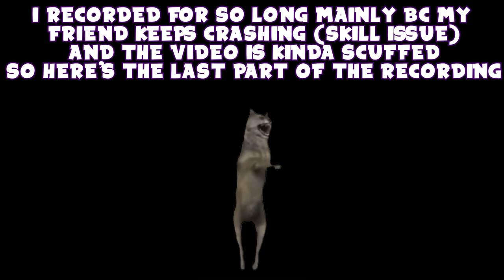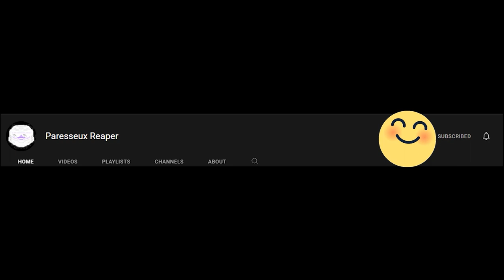Content Warning Game: How To Not Be Successful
Content Warning with a friend